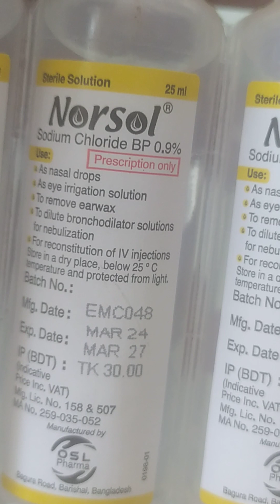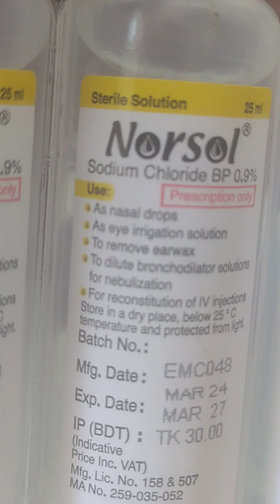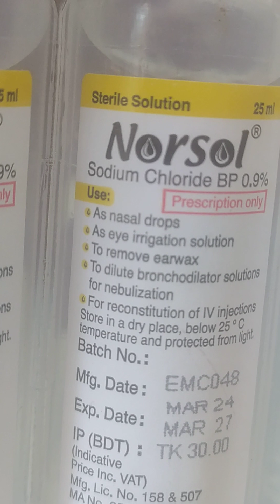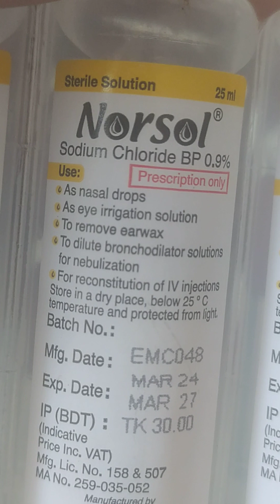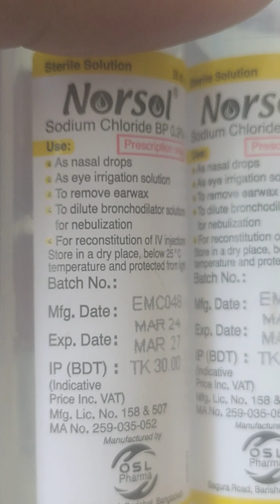Norsol| নরসল কিভাবে ব্যবহার করতে হয়? শিশুদের কিভাবে নরসল দিবেন? How Norsol? Norsol Saline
Norsol| । নরসল কিভাবে ব্যবহার করতে হয়? শিশুদের কিভাবে নরসল ? How to use Norsol? Norsol Saline. Norsol is a sodium chloride nasal wash is a non-drug, isotonic saline solution which is used to moisturise dry nasal membranes which includes dry nose affected by cold or allergy medications. Norsol nasal drop is very useful.

norsol nasal drop helps relief from dry nose. Norsol is very popular in Bangladesh. Norsol drop for baby is the same as adults. Norsol lotion, norsol drop এর কাজ, norsol nasal drop price, sterile norsol lotion uses, norsol nasal drop for adults, norsol drops, norsol nasal drop bangladesh, norsol lution, norsol nasal drop side effects, norsol nasal drop uses in bangla, norsol solution, norsol drop bangla, norsol drop এর ব্যাবহার, norsol ড্রপের কার্যকারিতা, norsoldrops, sol, nsol, ওষুধ পরিচিতি ও স্বাস্থ্য বার্তা, শিশুর নাকের ড্রপ